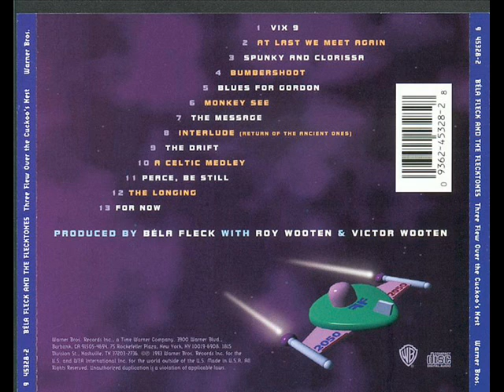Bela Fleck & The Flecktones - Spunky & Clorissa (album "Three Flew over the Cuckoo's Nest" 1993)